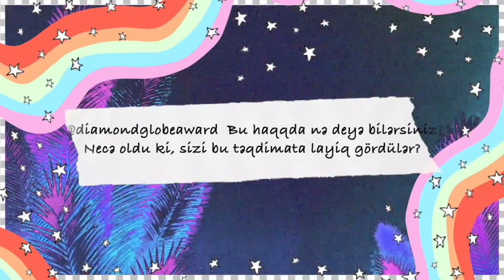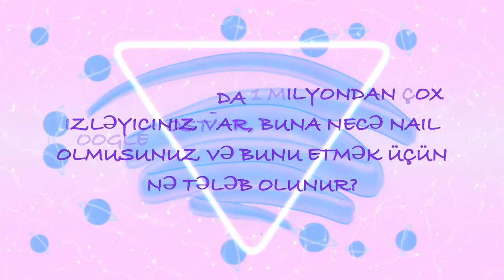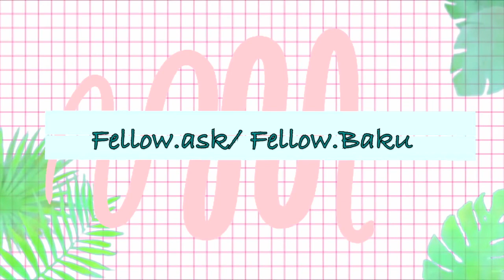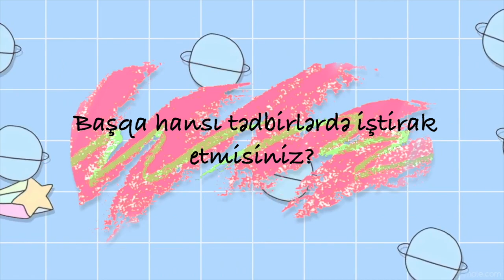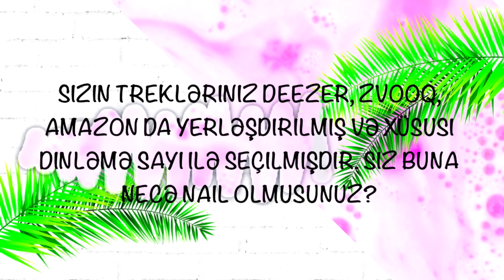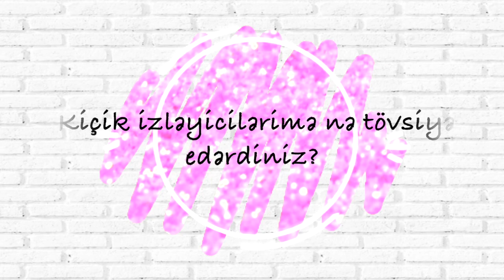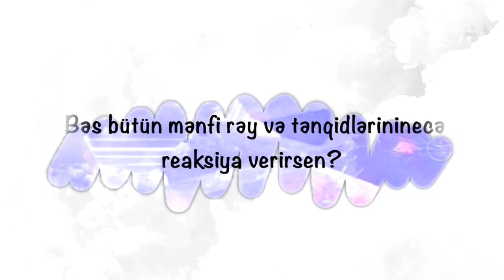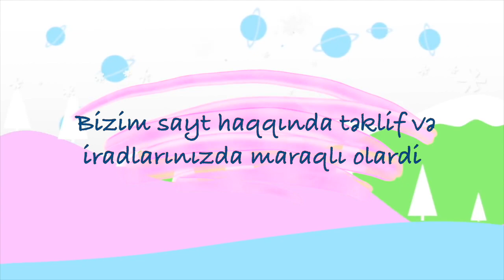Həftənin qonağı- Qubat Abdullayev